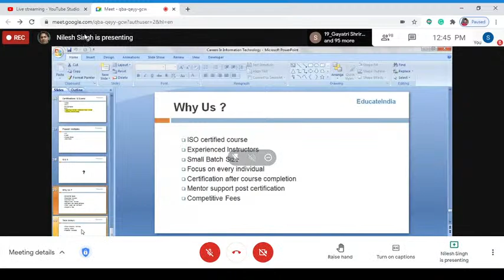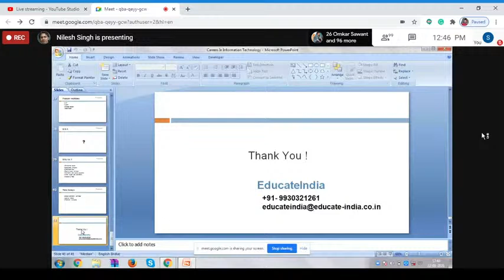Department of Information Technology is organizing "Career Guidance Seminar"